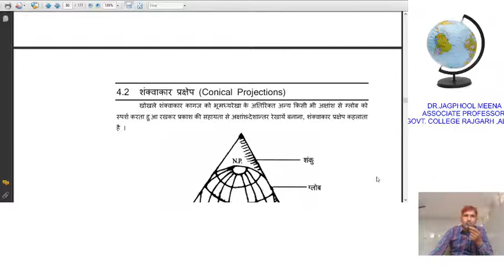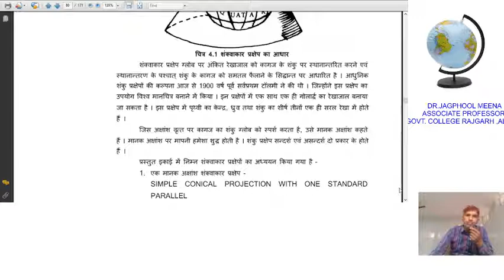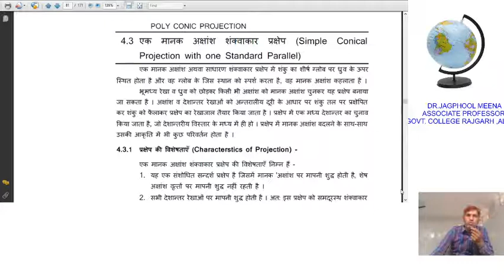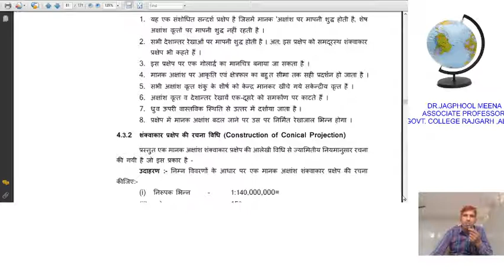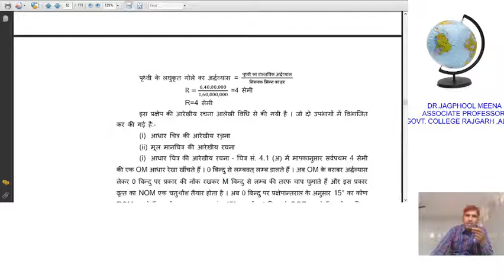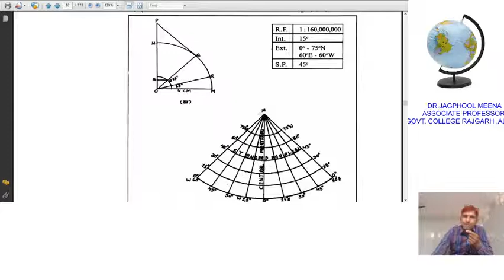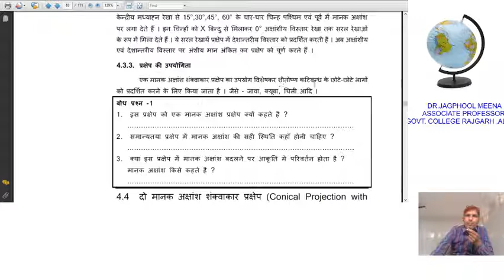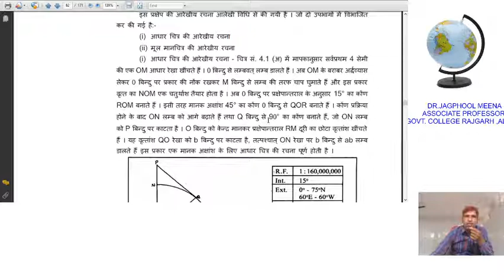Simple Conical Projection with one Standard Parallel